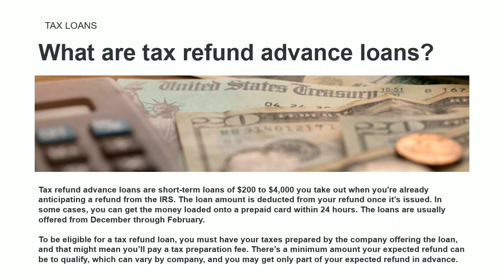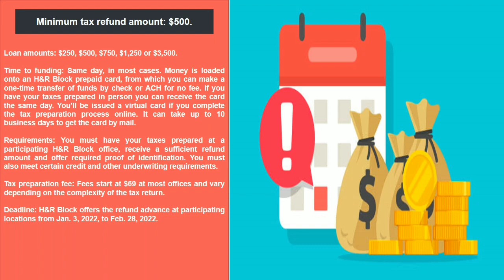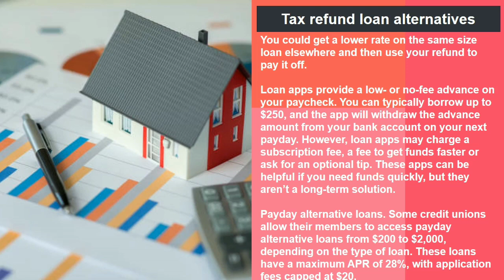Tax Refund Loans: Get an Advance in 2022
What are tax refund develop loans?

Tax refund improve loans are temporary loans of $200 to $4,000 you take out when you are already waiting for a refund from the IRS. The mortgage quantity is deducted from your refund as soon as it’s issued. In some cases, you can get the cash loaded onto a pay as you go card inside 24 hours. The loans are commonly supplied from December via February.

To be eligible for a tax refund loan, you should have your taxes organized by using the corporation imparting the loan, and that may imply you’ll pay a tax training fee. There’s a minimal quantity your anticipated refund can be to qualify, which can differ by using company, and you may additionally get solely section of your predicted refund in advance.

Minimum federal tax refund amount: $500, however a greater refund quantity makes you eligible for greater mortgage amounts.

Loan amounts: $250, $500, $750, $1,000, $1,500, $2,000, $2,500, $3,000, $3,500 or $4,000.

Time to funding: You observe for the refund and open a checking account with Credit Karma Money to get right of entry to the funds. TurboTax says dollars are usually deposited into your checking account an hour or two after the return is conventional with the aid of the IRS. You’ll acquire a debit card in the mail inside seven to 14 enterprise days and can make on line purchases in the meantime.

Keep the debit card, due to the fact TurboTax will put your ultimate refund into the checking account upon arrival.